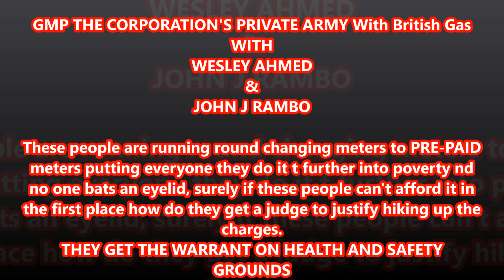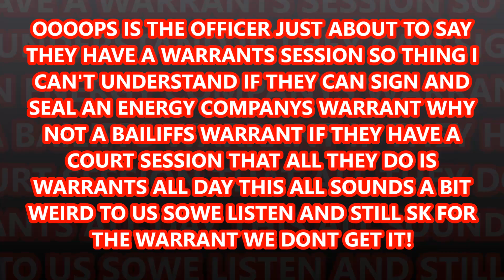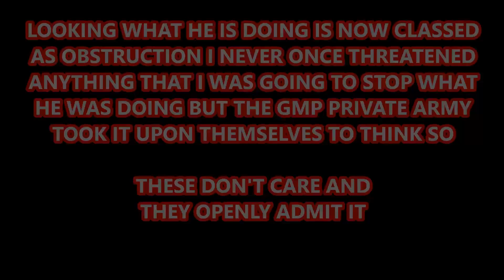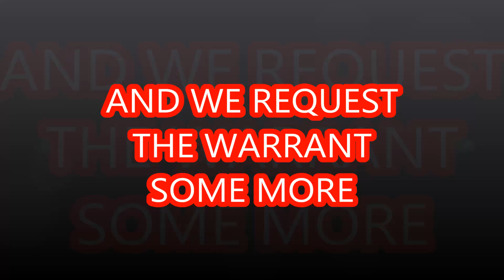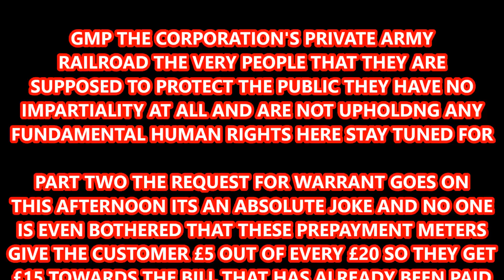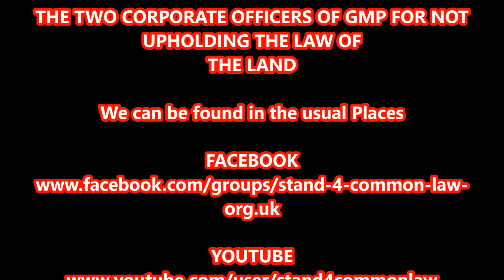British Gas & GMP Part 1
This what happens if you don't attend court and there is isnt much we can do when the police wont co-operate either